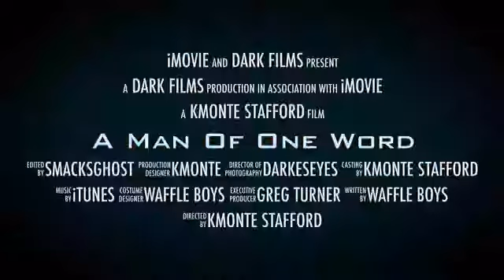A man of one word tralior